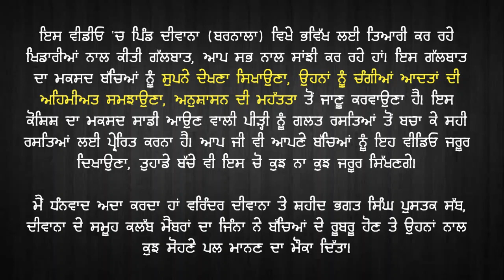Punjabi motivational speech [Dreams- ਸੁਪਨੇ] , motivational lecture for students - inspirational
motivatonal punjabi speech for students. through this video we are trying to motivate students for good habits, sports person spirit,